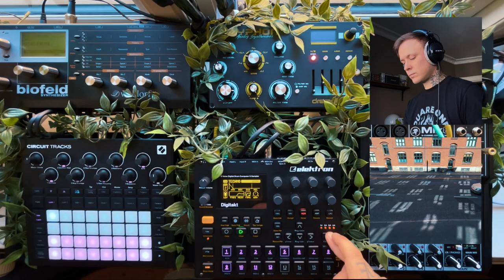'Pattern 014' | Session with Elektron Digitakt + Waldorf Blofeld + Dreadbox Typhon + Circuit Tracks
For today's Hardware Jams challenge we had to "Drop it like it's hot!" - I'm not really sure about what happened here with this jam. I went somewhere between hot and dark techno I guess. I had fun experimenting with this pattern. The ending might be a little too much "epic" with the pads but that's all I could come up with today.

I wanted to personally thank you all for your kind words toward my latest single. I can't wait to share the full album with you all soon.

Wishing you a lovely Sunday. Thankful for your time over here, as always 🖤

SETUP INFOS:

I feed the audio from one synth/box back into another. Here's how my current routing is working:

Digitakt MIDI Out to Circuit Tracks MIDI IN.
Circuit Tracks MIDI Tru to Typhon MIDI In.
Typhon MIDI Out to Waldorf MIDI In.
Digitakt Main Out into my Mixer.
Circuit Tracks Main Out into my mixer.
Typhon Main Out to CT Main In.
Waldorf Main Out to Digitakt Main In.

DIGITAKT = Main-brain of this setup / Control Kick, Snare, Hi-Hat, Percs / MIDI sequence the Waldorf Blofeld, Circuit Tracks and Dreadbox Typhon.
DREADBOX TYPHON = Not used in this jam.
CIRCUIT TRACKS = Pad
WALDORF BLOFELD = Bass